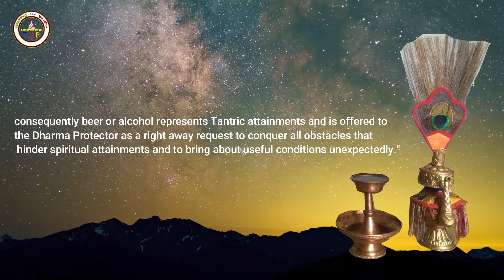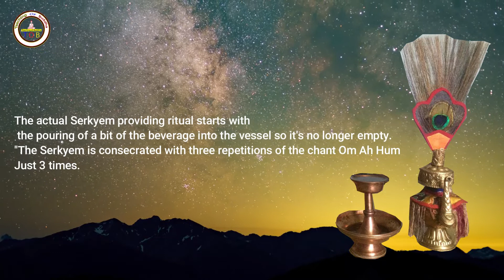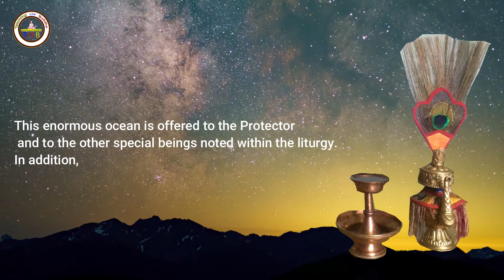How do I offer Serkem ? | Tea Serkyem offering | Teaching of Buddha